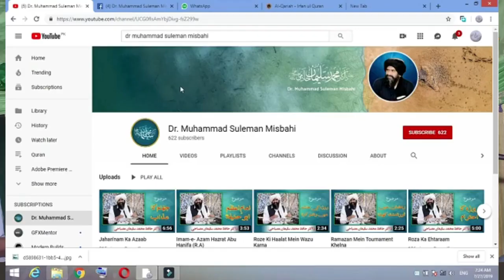Misbahi Sb Ka Bhari Mehfil Se Sawal Sari Mehfil Ro Parri By Dr Muhammad Suleman Misbahi